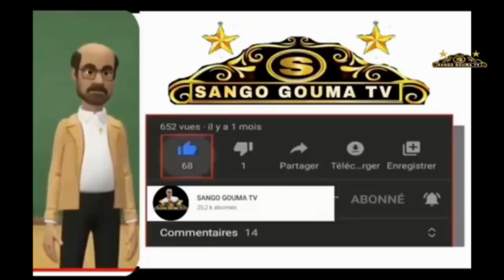Bande annonce Série Domou Bour Épisode 20